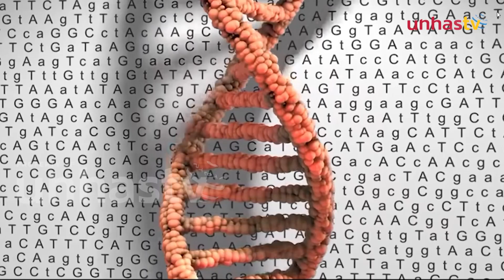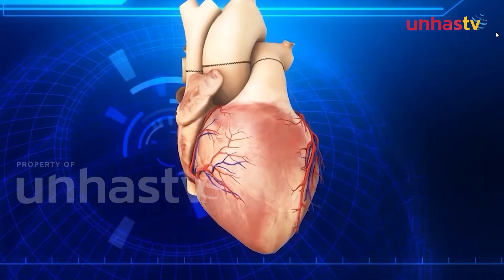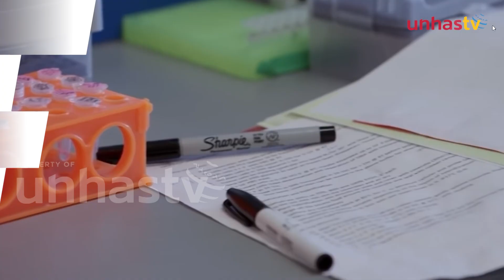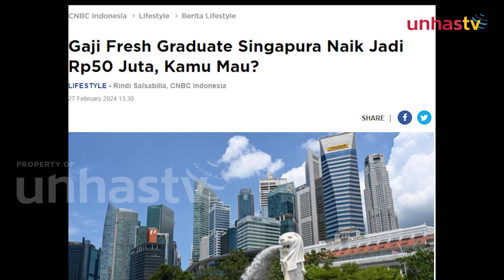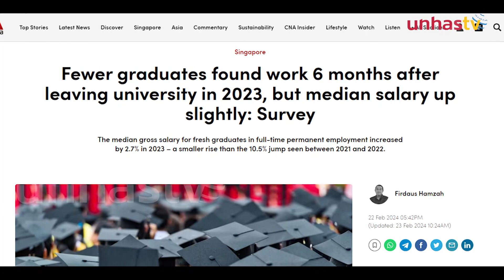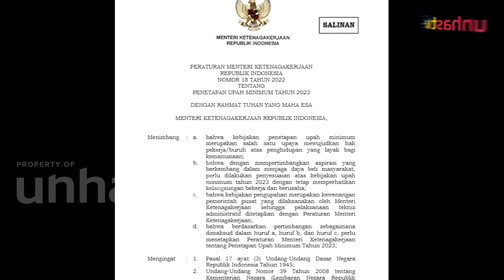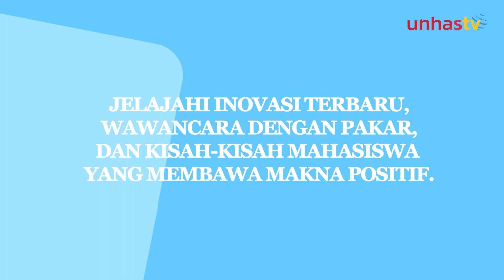Unhas Daily 8/3 - Cangkok Organ Babi, Harapan dan Tantangan Etis di Mata Ilmuwan Jepang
Kembali lagi di Unhas TV dalam program Unhas Daily - Edisi 8 Maret 2024. Berikut ini tayangannya:

-Cangkok Organ Babi, Harapan dan Tantangan Etis di Mata Ilmuwan Jepang
-Fresh Graduate Singapura digaji 50 Juta, Apakabar Fresh Graduate Indonesia?
-Dari Oposisi Jadi Bagian Pemerintah, Apa Motif Politiknya
-Cinta Segitiga Menjerumuskan ke Jurang Kematian